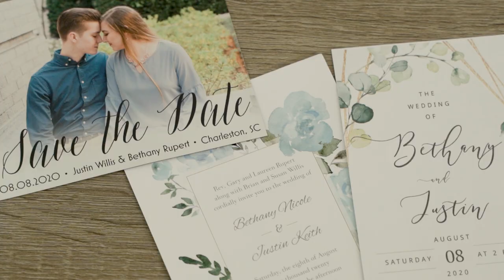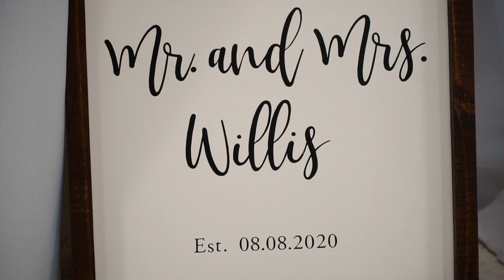Bethany and Justin Willis Wedding Film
Bethany and Justin Willis, married August 8th, 2020 in Charleston, SC.